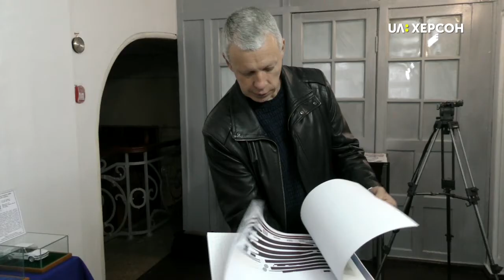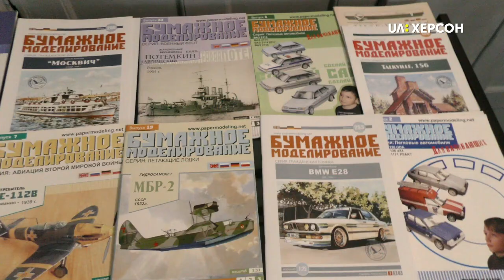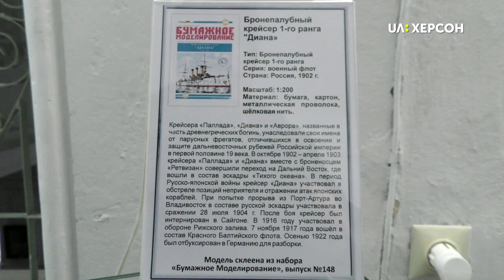У Херсоні відкрилась виставка копій військових вітрильників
Вперше у Херсоні відкрилась виставка копій військових вітрильників, літаків, автомобілів. Паперові експонати представлені у херсонському художньому музеї.